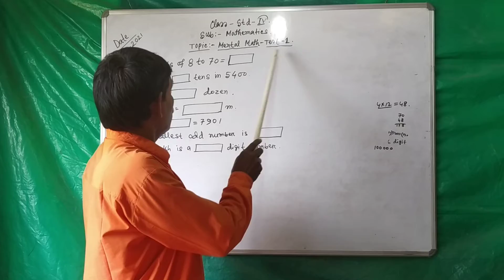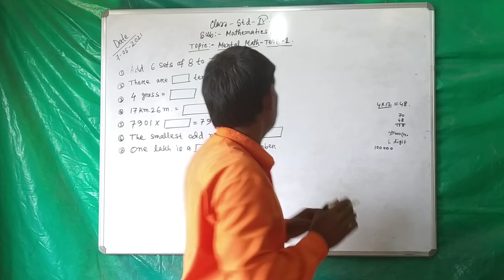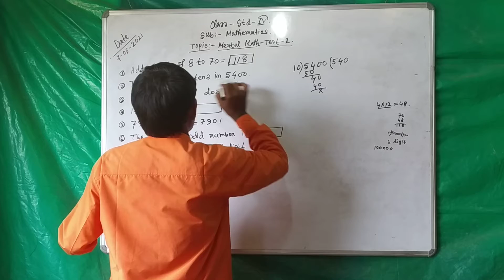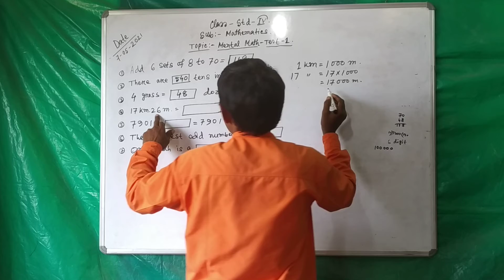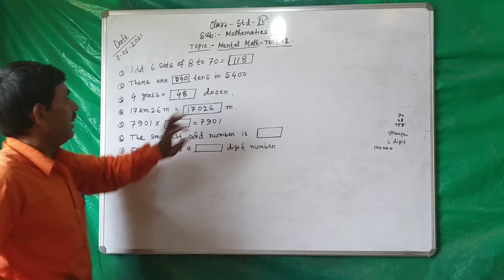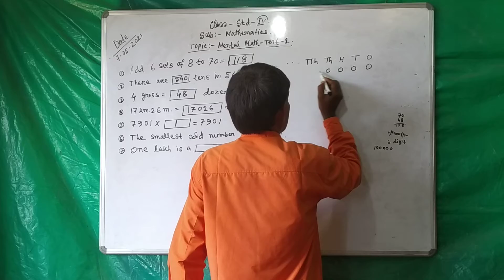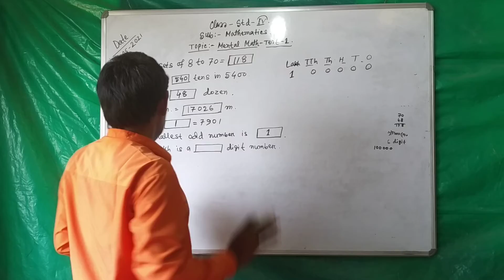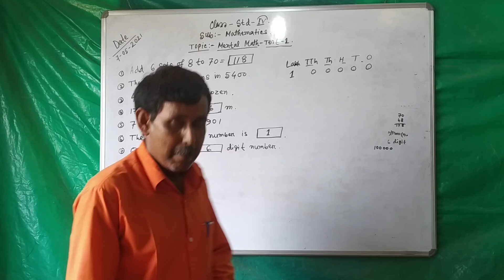STD IV MENTAL MATH 07 MAY 2021